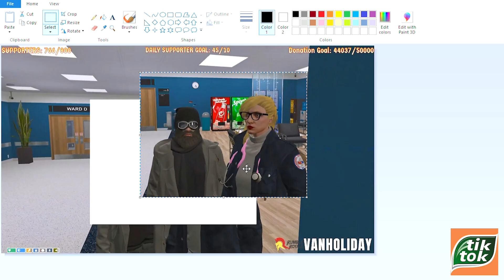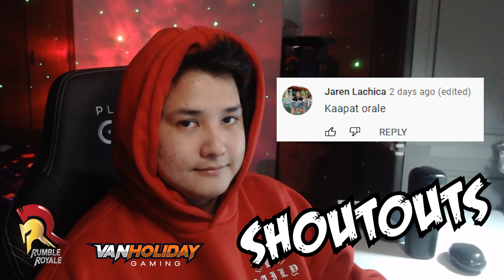ROBERTO WANTED SA PULIS